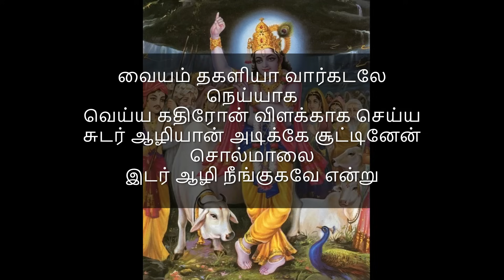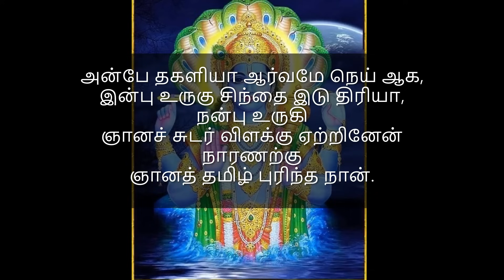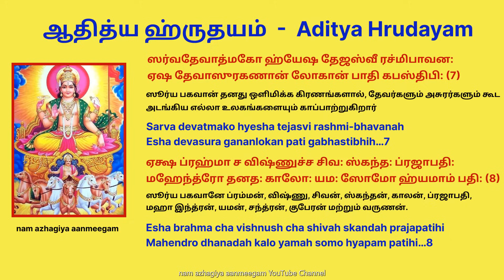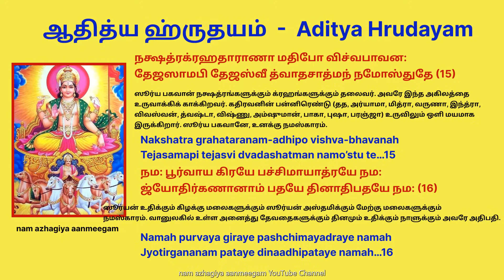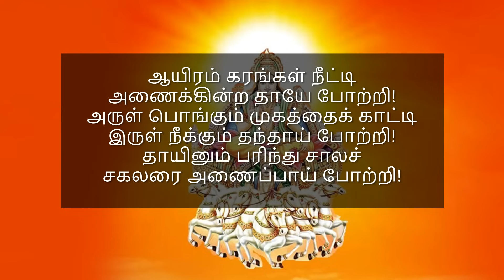பானு சப்தமி இதை சொல்லி வணங்க மலைபோல் இருக்கக் கூடிய துன்பங்களும் விலகி விடும் banu saptami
வையம் தகளியா வார்கடலே நெய்யாக
வெய்ய கதிரோன் விளக்காக செய்ய
சுடர் ஆழியான் அடிக்கே சூட்டினேன் சொல்மாலை
இடர் ஆழி நீங்குகவே என்று

மாலையில் சூரிய அஸ்தமனத்திற்கு முன்பு poojai araiyil ஒரு விளக்கு வைத்து (வாசலில் ஒரு விளக்கு) சூரிய பகவானை நினைத்து ஒரு பாசுரம் பாட வேண்டும். என்ன பாசுரம்.
அன்பே தகளியா ஆர்வமே நெய் ஆக,
இன்பு உருகு சிந்தை இடு திரியா, நன்பு உருகி
ஞானச் சுடர் விளக்கு ஏற்றினேன் நாரணற்கு
ஞானத் தமிழ் புரிந்த நான்.
அன்பு தான் அகல். ஆர்வம் தான் நெய்.உருகும் மனம் திரி. மனம் உருகினால் விளக்கு எரியும். இதன் பலனாக எம்பெருமானுடைய பரிபூரண அருள் கிடைக்கும்.

ஆயிரம் கரங்கள் நீட்டி
அணைக்கின்ற தாயே போற்றி!
அருள் பொங்கும் முகத்தைக் காட்டி
இருள் நீக்கும் தந்தாய் போற்றி!
தாயினும் பரிந்து சாலச்
சகலரை அணைப்பாய் போற்றி!
தழைக்கும் ஓர் உயிர்கட்கெல்லாம்
துணைக்கரம் கொடுப்பாய் போற்றி!
தூயவர் இதயம் போலத்
துலங்கிடும் ஒளியே போற்றி!
தூரத்தே நெருப்பை வைத்து
சாரத்தைத் தருவாய் போற்றி!